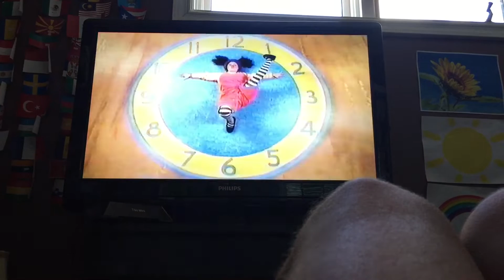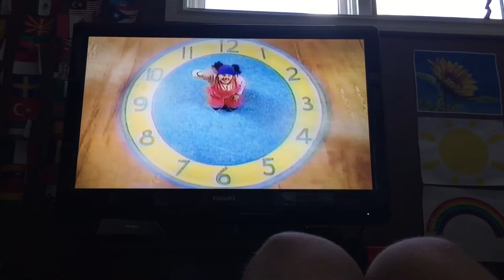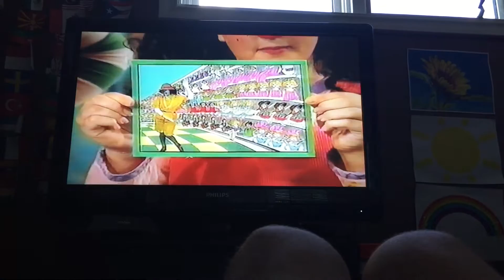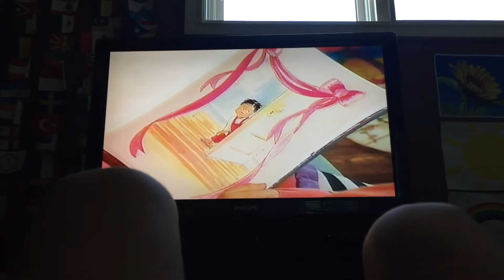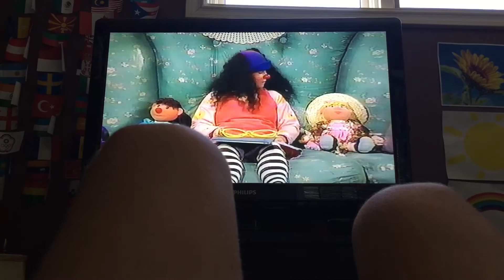Big Comfy Couch Babis in Toyland (TV Record)